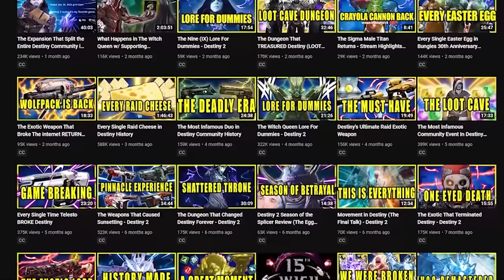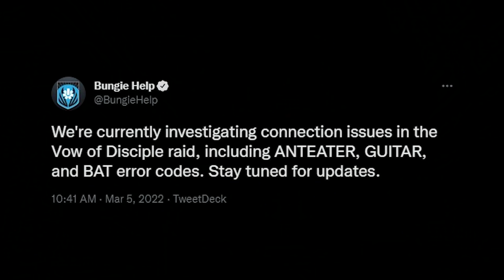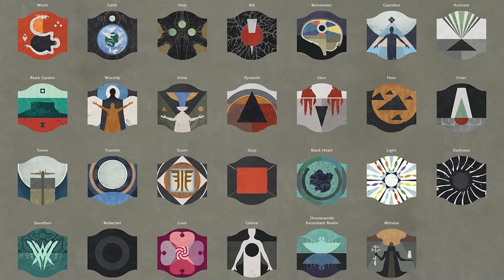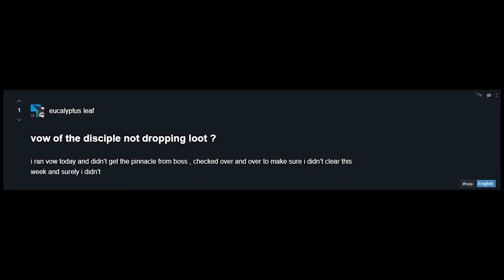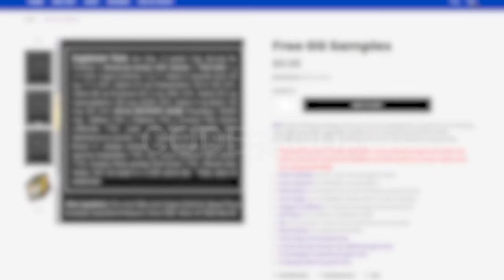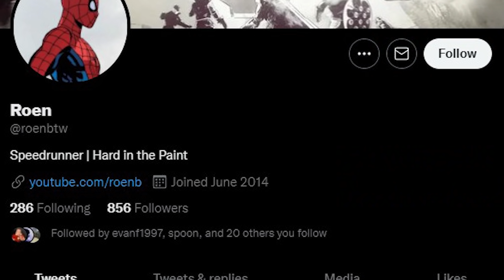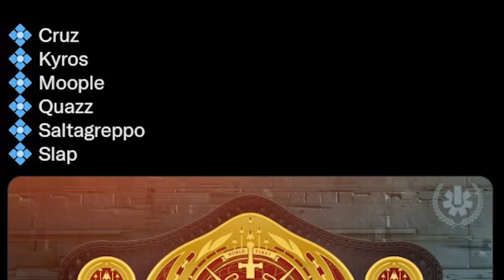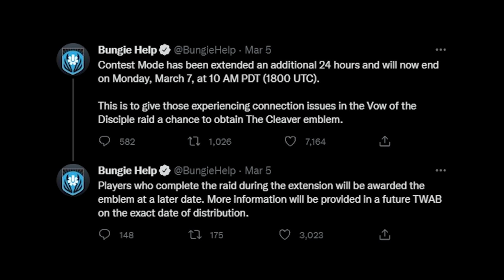The Wildest RAID Day in Destiny History - Destiny 2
This is the Vow of the Disciple Raid race. The Wildest Day in Destiny History for Destiny 2! With hundreds of thousands of players racing and even more watching on in suspense, who would grab this raids belt? Who would cement themselves as Destiny's next level champions? Who would.. ya know.. just watch the video! This raid features bosses the series has never seen and some we never want to see again! Bless the traveler, we are in for a showdown!

CONTEXT: 00:00:00
RAID START: 00:08:14
ACQUISITION: 00:15:31
THE CARETAKER: 00:23:44
JUMPING PUZZLE 1: 00:33:39
EXHIBITION:  00:35:04
JUMPING PUZZLE 2: 00:40:51
RHULK: 00:42:08
WHO IS THE DISCIPLE: 00:59:16
THE LOOT: 01:05:39
THE FINALITY: 01:07:37
OUTRO/BLOOPERS: 01:10:05